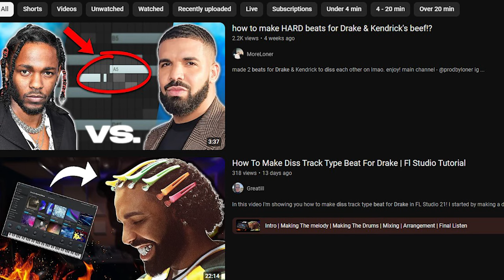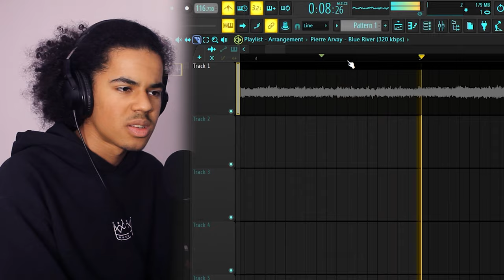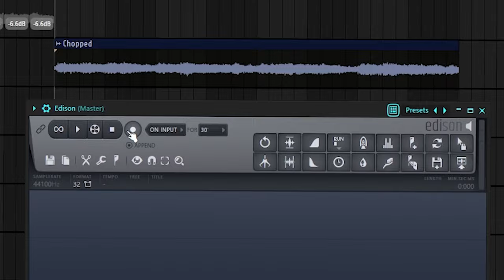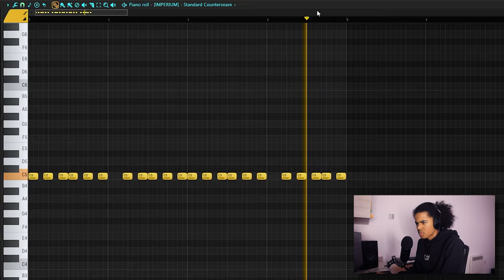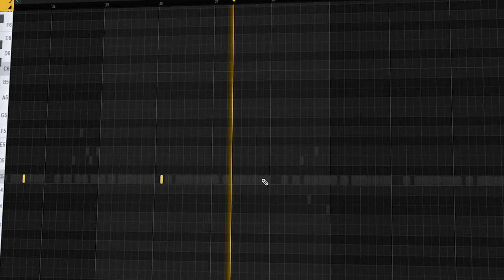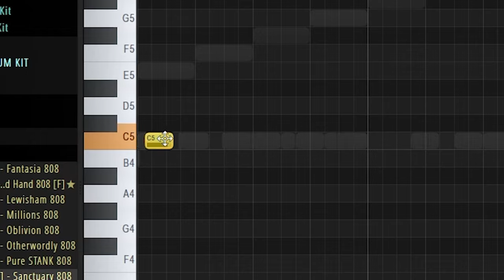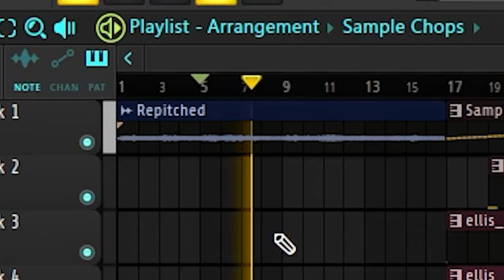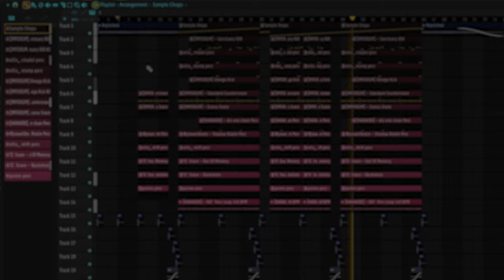Making A Dark Orchestral Drill Beat In The Style Of Knucks & J Hus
Get the drum sounds I use in this video with a discount using code 'KODRU' : ) :

00:00  Intro
00:15 Sample Searching
01:41 Sample Chopping
03:33 Melody Fx
4:00 Percussion
05:40 Bassline
07:04 Final Touches
08:34 Final Beat